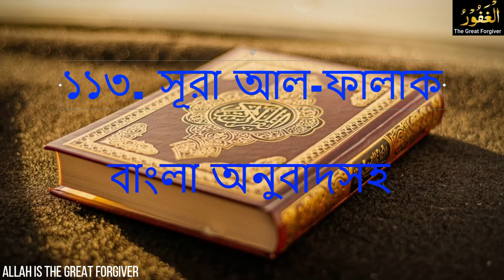113 - Surah Al Falaq | সূরা আল-ফালাক বাংলা অনুবাদ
সুরা ফালাক্ব কুরআনুল কারিমের ১১৩ তম সুরা। এটি ৫ আয়াত, ১ রুকু সমৃদ্ধ সুরা। এ সুরায় শয়তানের আক্রমণ ও জাদুটোনাসহ বিভিন্ন ধরনের অনষ্টিতা থেকে আল্লাহর কাছে আশ্রয় চাওয়ার কৌশল তুলে ধরা হয়েছে। এ সুরাটি বান্দার জন্য মহান আল্লাহর পক্ষ থেকে অনন্য নেয়ামত। হাদিসের একাধিক বর্ণনায় সুরাটির অনেক গুরুত্বপূর্ণ বৈশিষ্ট্য ও উপকারিতা ওঠে এসেছে।

উচ্চারণসহ সুরা ফালাক্ব-এর বাংলা অনুবাদ
بِسْمِ اللہِ الرَّحْمٰنِ الرَّحِیْمِ
উচ্চারণ : বিসমিল্লাহির রাহমানির রাহিম
অর্থ : পরম করুণাময় অসীম দয়ালু আল্লাহর নামে (শুরু করছি)

قُلْ أَعُوذُ بِرَبِّ الْفَلَقِ
উচ্চারণ : কুল আউজু বিরাব্বিল ফালাক্ব
অর্থ : বলুন, আমি আশ্রয় গ্রহণ করছি প্রভাতের পালনকর্তার,

مِن شَرِّ مَا خَلَقَ
উচ্চারণ : মিন শাররি মা খালাক্ব
অর্থ : তিনি যা সৃষ্টি করেছেন, তার অনিষ্ট থেকে।

وَمِن شَرِّ غَاسِقٍ إِذَا وَقَبَ
উচ্চারণ : ওয়া মিন শাররি গাসিক্বিন ইজা ওয়াক্বাব
অর্থ : অন্ধকার রাত্রির অনিষ্ট থেকে, যখন তা সমাগত হয়,

وَمِن شَرِّ النَّفَّاثَاتِ فِي الْعُقَدِ
উচ্চারণ : ওয়া মিন শাররিন নাফ্ফাছাতি ফিল উক্বাদ
অর্থ : গ্রন্থিতে ফুঁৎকার দিয়ে জাদুকারিনীদের অনিষ্ট থেকে,

উচ্চারণ : ওয়া মিন শাররি হাসিদিন ইজা হাসাদ
অর্থ : এবং হিংসুকের অনিষ্ট থেকে যখন সে হিংসা করে।

সুরা ফালাক্ব-এর বিশেষত্ব
‘আন-ফালাক্ব’ শব্দের অর্থ প্রভাত। আল্লাহর কাছে বিভিন্ন অনিষ্টতা থেকে আশ্রয় পেতে সুরা ফালাক অনেক গুরুত্বপূর্ণ। সুরা নাসের মতো সুরা ফালাক্ব সব অনিষ্টতায় পড়ার তাগিদ এসেছে হাদিসে। এই দুই সুরাকে একত্রে ‘মুআওবিযাতাইন’ বলা হয়।

রাসুলুল্লাহ সাল্লাল্লাহু আলাইহি ওয়া সাল্লাম বলেছেন, ‘এ দুইটি সুরা (সুরা ফালাক্ব ও সুরানাস) তোমরা পড়তে থাক। কেননা এ দুইটি সুরার মতো কোনো সুরা তোমরা কোনো দিন পাবে না।’ (মুসলিম)

সুরা ফালাক্বের মাধ্যমে মহান আল্লাহর কাছে সৃষ্টির অনিষ্টতাসহ জাদুটোনা ও হিংসুকের কুমন্ত্রণা ও আক্রমণ থেকে আল্লাহর কাছে আশ্রয় গ্রহণের কথা বলা হয়েছে। এ সুরার আমলে হাদিসের দিকনির্দেশনাগুলো হলো-

* জাদুর আক্রমণ থেকে মুক্তি
এক ইয়াহুদি একবার রাসুলুল্লাহ সাল্লাল্লাহু আলাইহে ওয়া সাল্লামের ওপর জাদু করেছিল। যার ফলে তিনি অসুস্থ হয়ে পড়েন। জিবরিল আলাইহিস সালাম রাসুলুল্লাহ সাল্লাল্লাহু আলাইহি ওয়া সাল্লামকে বললেন যে, এক ইয়াহুদি তাকে জাদু করেছে এবং যে জিনিস দিয়ে জাদু করা হয়েছে তা একটি কুপের মধ্যে পাথরের নিচে আছে।
রাসুলুল্লাহ সাল্লাল্লাহু আলাইহি ওয়া সাল্লাম ওই জিনিস কূপ থেকে উদ্ধার করার জন্য লোক পাঠালেন। সেখানে গিয়ে কয়েকটি গিরা পাওয়া গিয়েছিল। তখন তিনি সুরা নাস ও ফালাক্ব একসঙ্গে পড়ে ফুক দেন আর গিরাগুলো সঙ্গে সঙ্গে খুলে যায় এবং রাসুলুল্লাহ সাল্লাল্লাহু আলাইহি ওয়া সাল্লামও পরিপূর্ণ সুস্থ হয়ে বিছানা থেকে ওঠেন।’

* সুরা ফালাক্ব পড়লে শয়তানের অনিষ্ট ও জাদুটোনা থেকে বেঁচে থাকা যায়। হাদিসে এসেছে, ‘যে ব্যক্তি সকাল-সন্ধ্যা সুরা ইখলাস ও এই দুই সুরা ( সুরা ফালাক ও সুরা নাস) পড়বে সে সকল বিপদ-আপদ থেকে নিরাপদ থাকবে।’ (তিরমিজি)

* হজরত আয়েশা রাদিয়াল্লাহু আনহা বর্ণনা করেন, ‘রাসুলুল্লাহ সাল্লাল্লাহু আলাইহি ওয়া সাল্লাম প্রতি রাতে যখন ঘুমাতে যেতেন, তখন নিজের উভয় হাত এক সঙ্গে মিলাতেন। তারপর সুরা ইখলাস, সুরা ফালাক, সুরা নাস পড়তেন এবং উভয় হাতে ফুঁক দিতেন। তারপর দেহের যতটুকু অংশ সম্ভব হাত বুলিয়ে নিতেন। তিনি মাথা, মুখমণ্ডল ও শরীরের সামনের অংশ থেকে শুরু করতেন। তিনি এরূপ তিনবার করতেন।’ (বুখারি)

* ফজর আর মাগরিবে এই দুই ওয়াক্তের ফরজ নামাজের পর সুরা ইখলাস, সুরা ফালাক ও সুরা নাস প্রতিটি তিনবার করে পড়া সুন্নত। অন্যান্য ফরজ সালাতের আদায় করে একবার করে এই তিন সুরা পড়ার কথা বলা হয়েছে।’ (আবু দাউদ)

* হজরত উকবা ইবনে আমের রাদিয়াল্লাহু আনহু বর্ণনা করেন, রাসুলুল্লাহ সাল্লাল্লাহু আলাইহি ওয়া সাল্লাম বলেন, তোমার কি জানা নেই আজ রাতে আমার ওপর যে আয়াতগুলো নাজিল হয়েছে এগুলোর মতো কোনো আয়াত দেখাও যায়নি এবং শোনাও যায়নি। আর তাহলো- কুল আউজু বি রাব্বিল ফালাক ও কুল আউজু বি রাব্বিন নাস।’ (মুসলিম)

আল্লাহ তাআলা মুসলিম উম্মাহকে দুনিয়ার যাবতীয় অনিষ্টতা থেকে মুক্ত থাকতে সুরা ফালাক্ব, নাস-এর যথাযথ আমল করার তাওফিক দান করুন। হাদিসের দিকনির্দেশনা অনুযায়ী আমলগুরো বাস্তবায়ন করার তাওফিক দান করুন। আমিন।